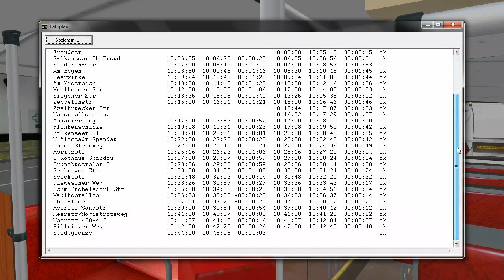Let's play OMSI: Der Omnibussimulator #10 - Der Verkehrsrowdy (Berlin)